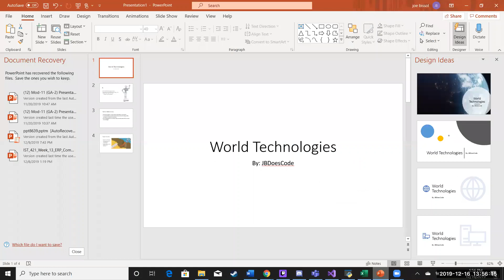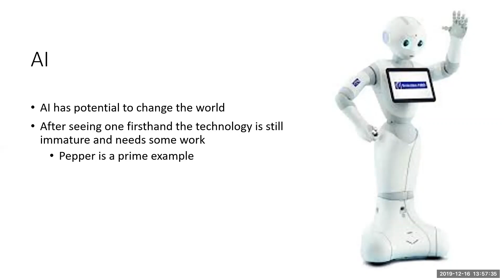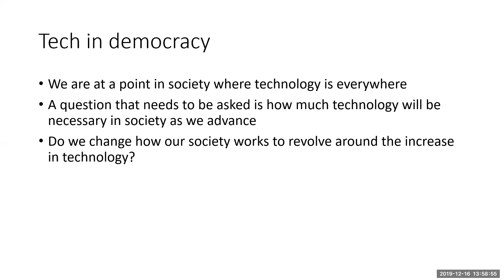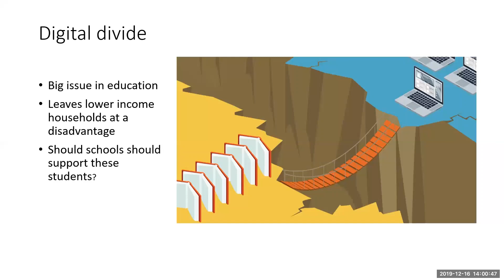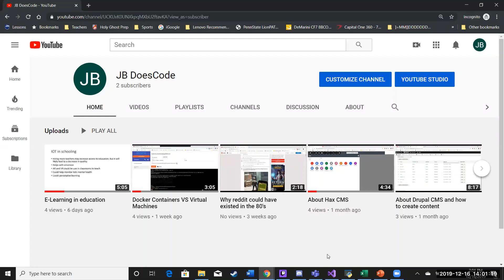World Technologies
I talk about and question different trends in society due to technology